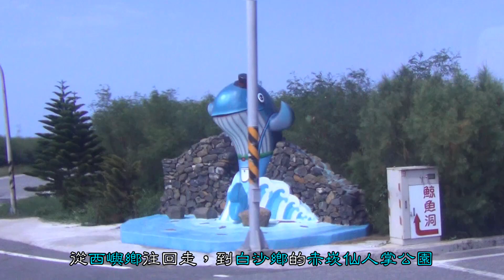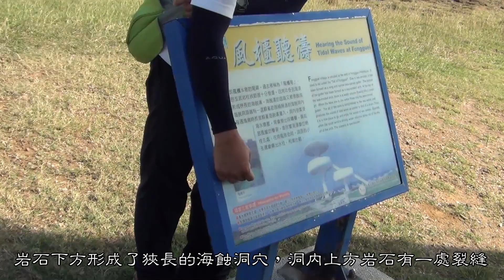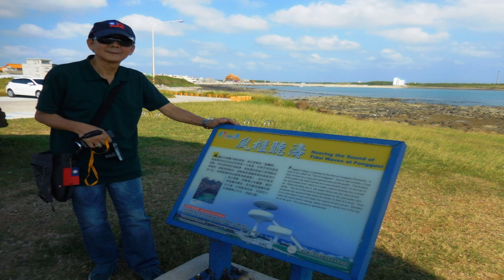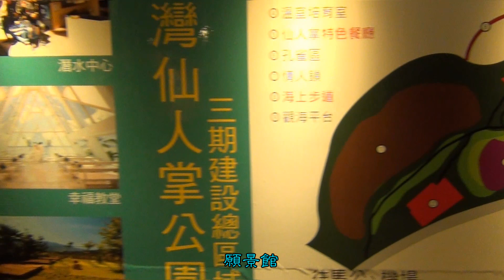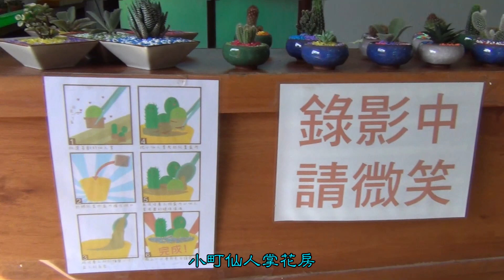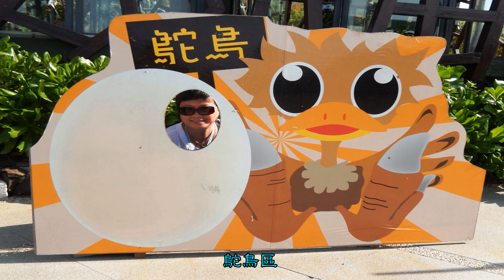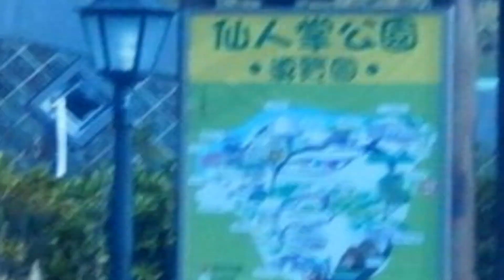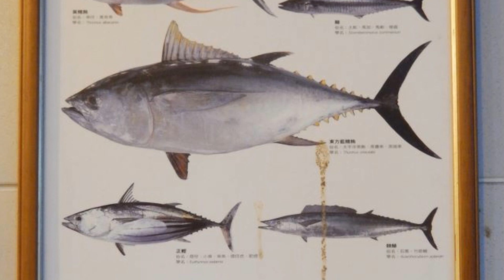澎湖南環景點遊：赤崁、青灣仙人掌公園-澎湖旅客中心-風櫃洞-山水沙灘-夜釣墨魚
7/10/15  12:20吃過午飯，繼續澎湖環島遊的下半截南環景點。從西嶼鄉往回走，到白沙鄉的赤崁仙人掌公園。途中看到：西嶼鄉中心地標、漁翁島銅像與西嶼跨海大橋牌樓、連礁、通樑避風港、通樑公園、通樑地標、澎湖縣後寮國民小學、威靈宮牌坊、幸運草民宿、丁香魚文化館(購物中心)、 赤崁村辦公處、澎祖食品(海鮮批發商)、親水公園。
赤崁仙人掌公園位於北海遊客服務中心的停車場後方，由於生長地勢較高的關係，一般人是採集不到它的果實，因此保留了相當完整且壯觀的仙人掌果實景觀，並且還能夠看到特殊的岩石風化的模樣。
北海遊客服務中心位於澎湖縣白沙鄉赤崁村、赤崁親水公園附近，是北澎湖地區主要的遊客服務中心，提供觀光旅遊諮詢與服務，並提供候船、餐飲、購票、解說服務，投幣式置物櫃等等。旁邊的赤崁碼頭有設置浮動碼頭供搭乘的遊客上下使用，民眾可從赤崁碼頭前往吉貝等其他小島。
停留半小時後，13:10再次起程前往下一站—澎湖遊客中心，經過國福造船廠、講美村社區照顧關懷據點、澎湖縣政府警察局白沙分局講美派出所、龍德宮，過永安橋遙望中屯風車區、澎湖監理站 。
13:30到了澎湖遊客中心的菊島新天地融合在地特色，販售令人回味無窮的文創藝品及地方特產，像色彩繽紛的海洋生物、造型優美可愛的卡通人物等，還有多個供遊客拍照的仙人掌、珊瑚石、懷舊主題拍攝區，是澎湖觀光旅遊的一大新景點。
停留25分鐘又趕往下一景點—風櫃洞，過了風櫃里的金王殿，很快便到達景區—風櫃聽濤。14:10-14:40泊車在風櫃溫王殿前的停車場，步行到海邊的風櫃洞。
風櫃洞位於臺灣澎湖縣風櫃半島的尾端，風櫃(地名)以前稱為「風櫃尾」，南岸的玄武岩十分的發達，由於海浪長年的沖擊，岩石下方形成了狹長的海蝕洞穴，洞內上方岩石有一處裂縫通達陸面，每當漲潮約七分時，海浪沖入海蝕洞中，壓縮空氣夾雜海水經岩石裂縫噴出陸面，並發出了巨大的聲音，海浪消退時，亦需經岩石裂縫吸入空氣，附近會產生巨大吸氣聲，相似於古時候廚房幫助生火的風櫃(鼓風箱)聲音，因以而得名。
景區內可看：雞籠嶼、長年海浪沖擊侵蝕的玄武岩海岸、冬菇型的瞭望台佔盡高空俯視優勢，風櫃村的民居、銀光閃閃的海灣一覽無遺。風櫃溫王殿、風櫃社區活動中心、冬菇型的瞭望台、風櫃聽濤、風櫃(鼓風箱)原理圖、地道貝殼店。
14:45-15:30共45分鐘在 青灣仙人掌公園參觀，公園裡遍佈滿地澎湖特色植物「仙人掌」，它經歷海風洗禮、炎陽曝曬還依舊長青，有著不懼風雨的傲人氣魄，代表著澎湖人的精神。一路上有成群仙人掌交織而成的角落，還有可愛天人菊沿路點綴著，形成很迷人的小小風景區。走到至高點，映入眼簾的是一望無際的海景，便是情人鎖與觀景平台。青灣仙人掌公園原為日據時代廢棄的軍事營區，總面積18公頃，最高處海拔高度37.1公尺。日據時用玄武岩砌成的碉堡、特殊的柱狀玄武岩景觀等，因整治與維修工程仍在進行中，故未能遊覽。
園區看到的是：願景館、情人鎖 觀景平台、岩體仙人掌花房、小町仙人掌花房、燒烤兩吃區、鴕鳥區、溫室植栽展示區、岩體步道，認識的仙人掌植物：孔雀丸、白馬城、雅樂之舞 & 太陽、彩雲閣 & 特葉玉蝶、福祿壽 & 黃彩玉、金琥 & 臭桑、魔針地獄 & 折墨、涼雲 & 彩雲閣、短刺巨鳩玉 & 臥牛系列、大銀明色 & 老樂。
離開 青灣仙人掌公園，前往日間最後景區—山水沙灘。山水沙灘是澎湖最熱門的海灘之一，綿延兩百多公尺的潔白沙灘，由細小的貝殼組成，輔以大片翠綠馬鞍藤，金色陽光耀射蔚藍海水，美麗的沙灘以外還可以看到許多顏色鮮豔、歐陸中亞混合型特色民宿。
山水古稱「豬母落水」。地名來自的說法是：曾經有一隻母豬跑到沙灘上被大章魚拖下海去，所以被稱為「豬母落水」。日治時期，改稱為「豬母水」，光復後稱為「珠江」，民國四十年更名為「山水」。
山水區看到的是：圓頂瓦舍海景、夢的堡壘民宿、嬉游寄民宿、海的家鄉餐廳、山水社區公園、山水社區暨農漁民活動中心、澎湖區漁會信用部。馬公市區三民路 瑞源公司、山水國小活動中心、澎湖福朋喜來登酒店。
16:15回到英雄館，稍事休息，17:00晚飯。20:48「海天下」觀光船公司派車接載到澎湖海天下夜釣小管登船處，這是遊客來澎湖非玩不可的夜晚體驗活動之一。由於夜釣墨魚每年五至七月最為當造，所以這天晚上大家都一無所獲，可以說純粹是活動體驗。甚至船員也只是釣了甫魚(魔鬼魚)一條，盡管如此，大家也能吃到船公司提供的新鮮美味墨魚小管麵線宵夜。
21:00完成澎湖十個景點，一個活動返回飯店(澎湖國軍英雄館)，晚上宵夜生果是皮薄肉厚的文旦柚子。
十小時不到，可以馬不停蹄遊覽這麼多景區，拜旅行社安排、交通工具自主的功夫。個人遊可以舒服、深度些探討，但對遠道而來、重遊機會不大的旅客就不適合了。